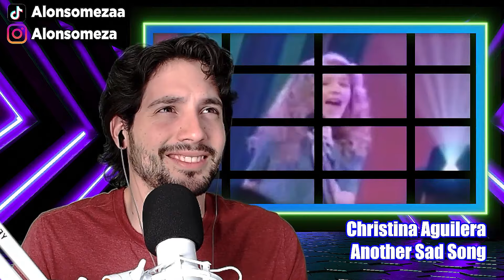ME IMPRESIONÓ! Christina Aguilera- Another Sad Love Song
Una voz grande en un cuerpo de niña! INCREÍBLE el tono que tenía Christina Aguilera cuando era una niña cantando Another Sad Love Song en el Mickey Mouse Club!

*SOCIAL LINKS*
🔔 Subscribete a mi canal 🤗
Gracias! 🥰